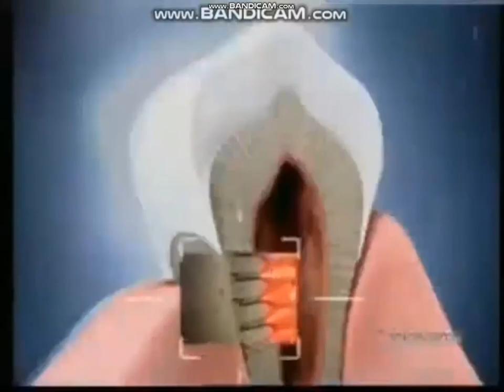Cine5 - Reklam Çıkış Jeneriği (25 Haziran 2010) - Colgate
Not: Reklam Kuşağı İçin Reklamcı Osman Şentürk TürkGuy'a Teşekkür Ederim